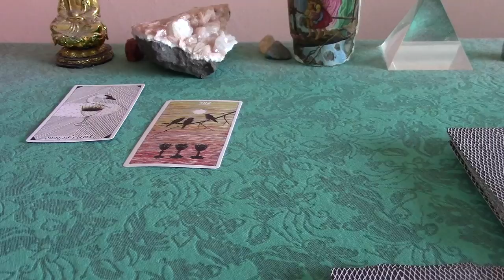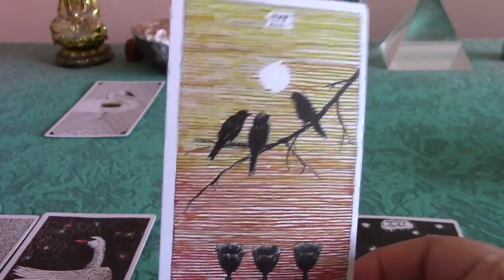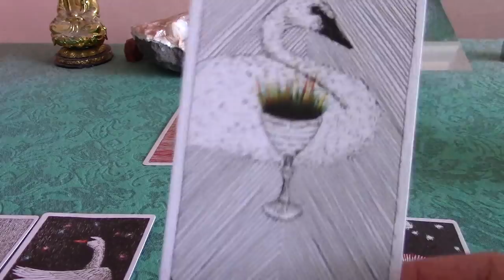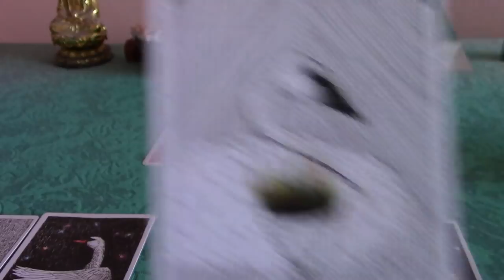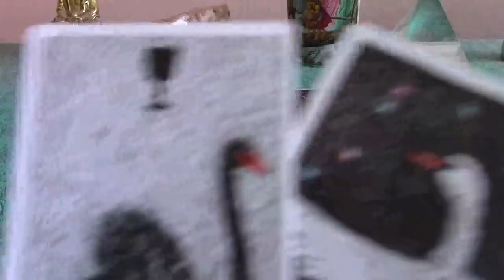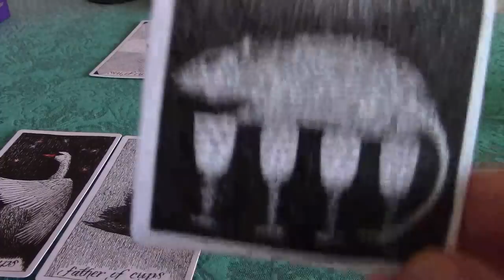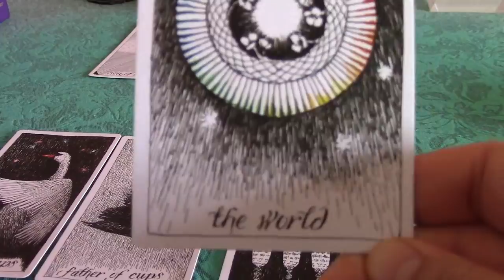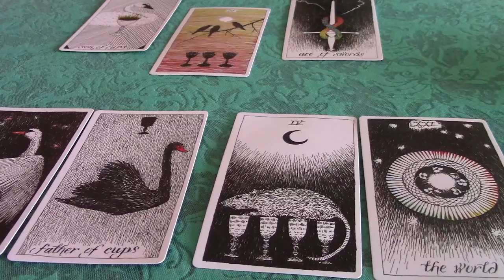Leo February SINGLE & READY TO MINGLE Love Tarot Reading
If you are single and looking for love, this is a reading to reflect on ways you can attract love into your life...and keep it.

Wild Unknown Tarot Deck

Akashic Tarot Deck

Keepers of the Light Oracle Deck